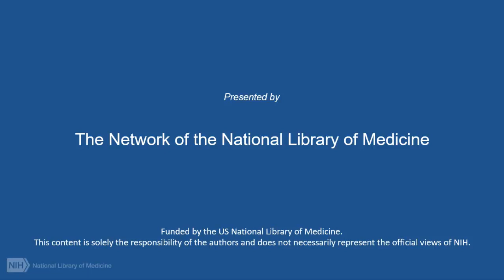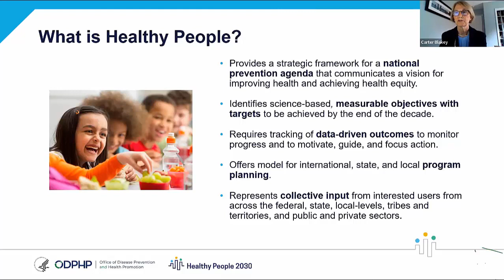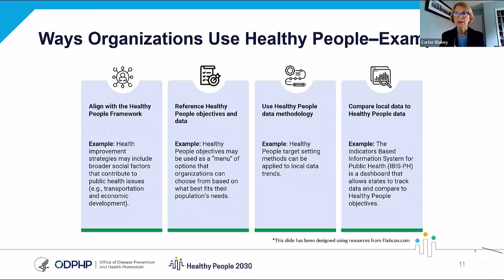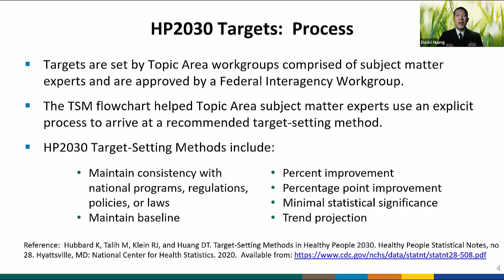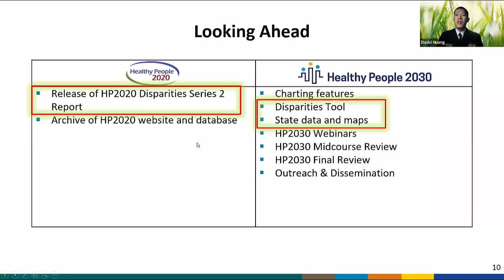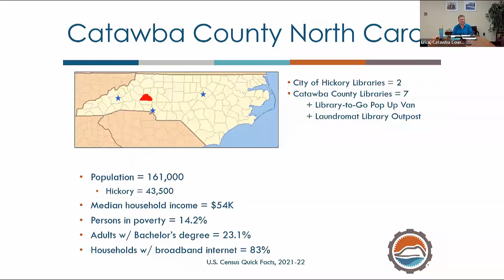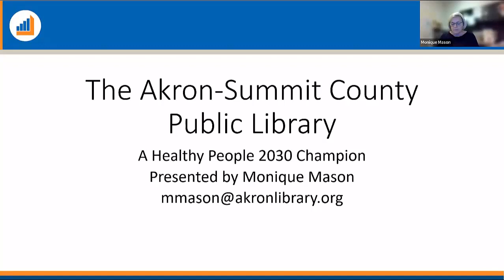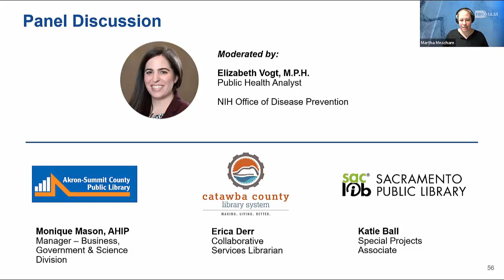10/13/22. Healthy People 2030 and the Role of Public Libraries in Promoting Health and Health Equity